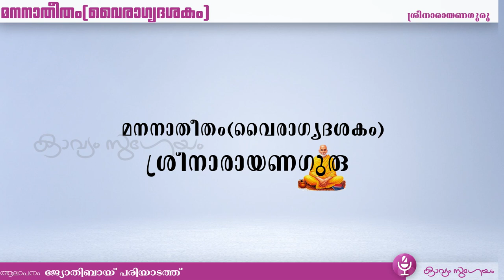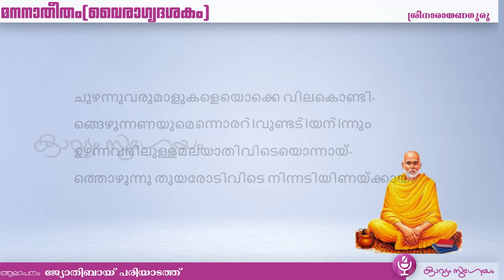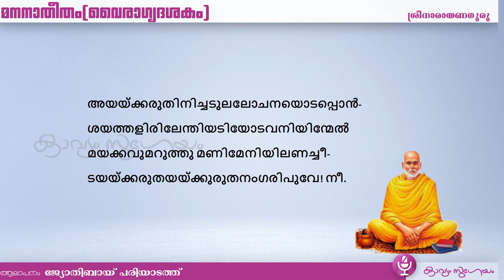Mananatheetham(Vairagyadashakam)| മനനാതീതം (വൈരാഗ്യദശകം) | Sreenarayanaguru